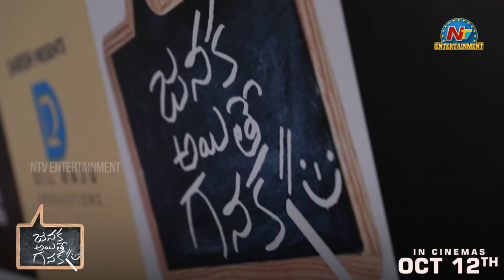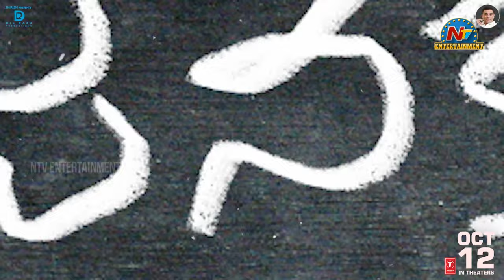Janaka Aithe Ganaka Premiere Show with Software Employees | Suhas | Dil Raju | NTV ENT